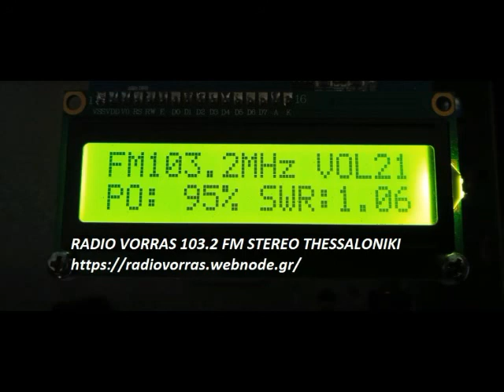ΣΟΛΟ ΤΣΙΦΤΕΤΕΛΙ ΠΕΤΡΟΣ ΠΙΠΙΛΙΑΡΗΣ